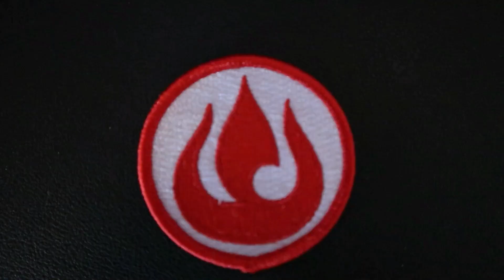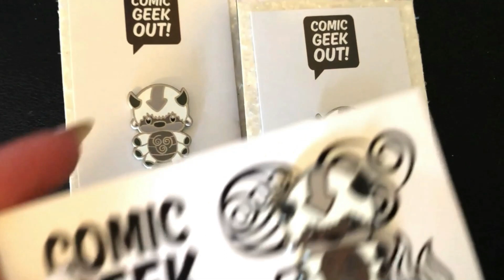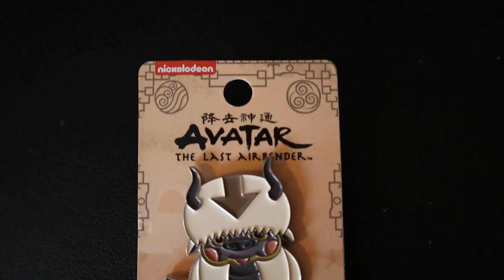Avatar the Last Airbender Collection // ATLA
Avatar the Last Airbender Collection

Not gonna lie, I've already added 7 more items to my collection ever since filming this video...

The obsession is real.

YIP YIP!